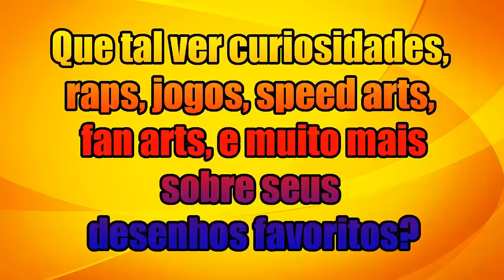Curiosidades e easter eggs do Coragem o cão covarde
Curiosidades do cachorro mais medrosos e corajoso da tv, espero que gostem ^^

Gostou, então jogue um curtir e um compartilhar e não se esqueça de se inscrever :) ASSIM SEMPRE POSTAREI MAIS VÍDEOS PARA VOCÊS PORQUE ISSO AJUDA PACAS E ME INCENTIVA A TRAZER MUITO MAIS COISAS LEGAIS PARA VOCÊS!!!